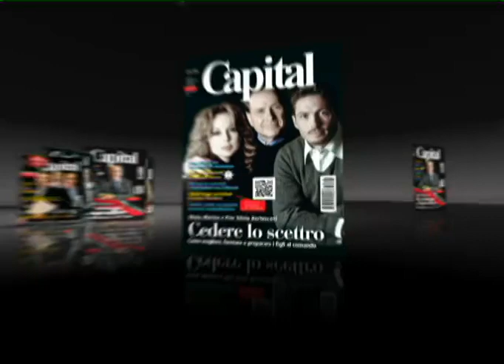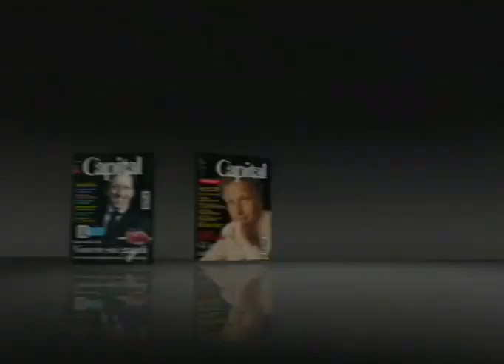Capital La Sfida: Intervista ad Andrea Tessitore, Co-Fondatore e CEO di I-I -- Seconda Parte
Dalla Laurea in Giurisprudenza al successo internazionale di Italia Independent Group: l'intervista di Claudio Gallone a Andrea Tessitore, Co-Fondatore e Amministratore Delegato di Italia Independent.

From the University Degree in Law to the international success of Italia Independent: Claudio Gallone interviews Andrea Tessitore, Co-Founder and CEO of Italia Independent.